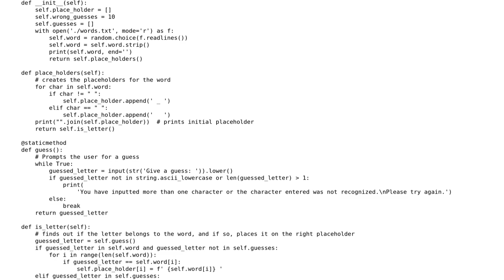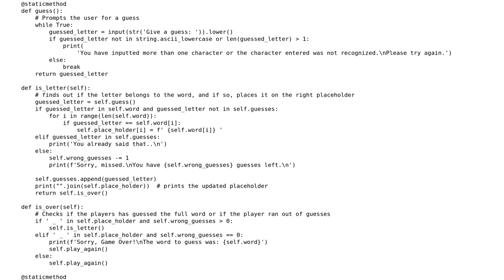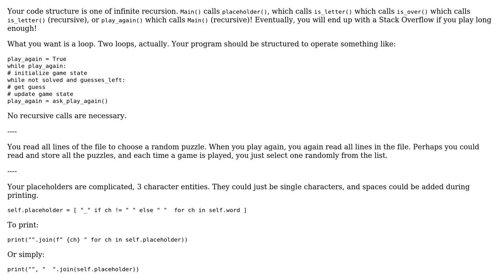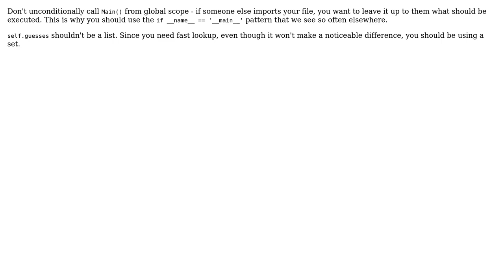Code Review: Hangman game, written after taking a Python course (2 Solutions!!)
Code Review: Hangman game, written after taking a Python course

With thanks & praise to God, and with thanks to the many people who have made this project possible! | Content (except music & images) licensed under CC BY-SA | Music | Images & others | With thanks to user Reinderien user iAmWaldo user AJNeufeld user 200_success and the Stack Exchange Network Trademarks are property of their respective owners. You are responsible for your own actions.